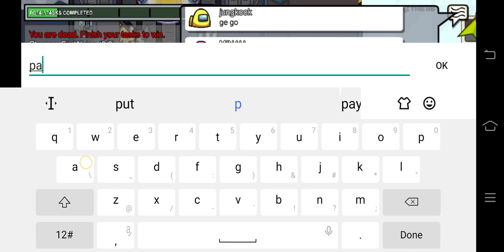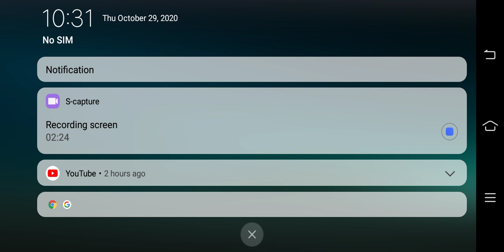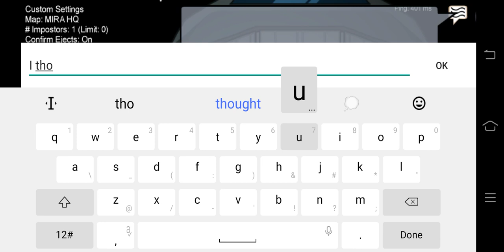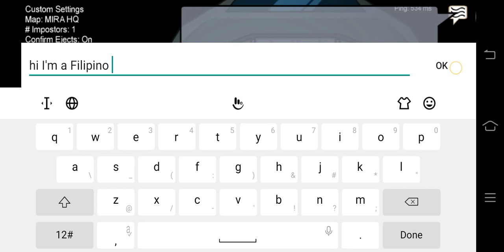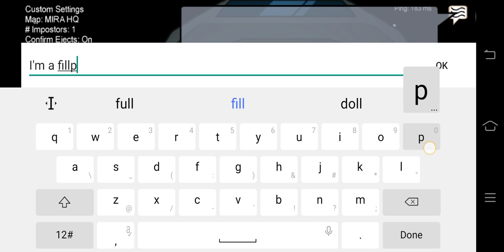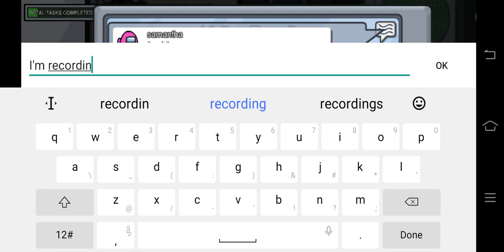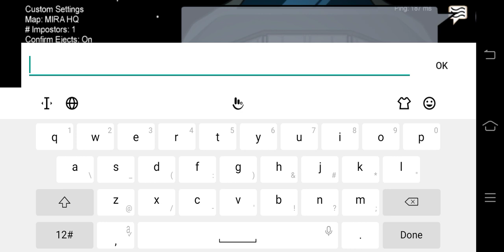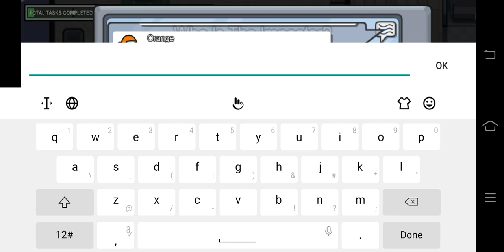playing among us